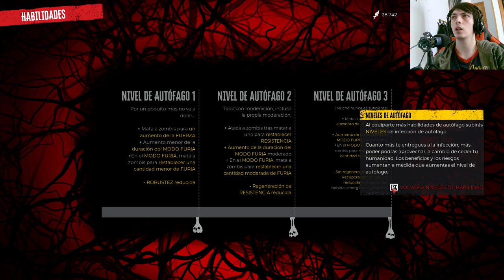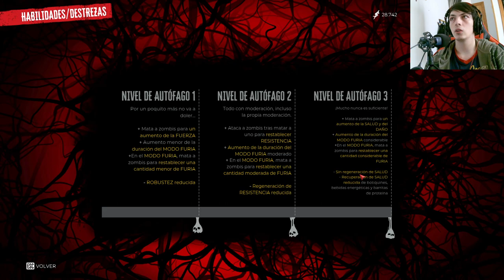Dead Island 2: ¿La cura para los zombies está en nuestra sangre?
El doctor ha hecho un descubrimiento sorprendente: la cura para la infección zombie puede estar en nuestra sangre. Únete a los supervivientes mientras se enfrentan a nuevos desafíos y peligros en su búsqueda por la verdad. ¿Podrán encontrar la cura antes de que sea demasiado tarde?